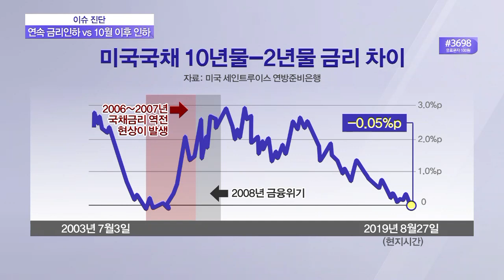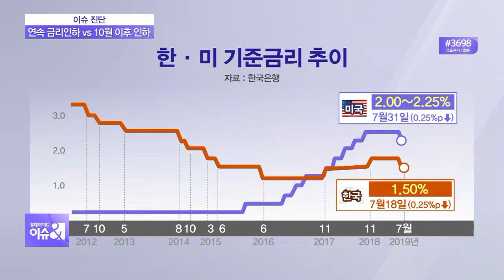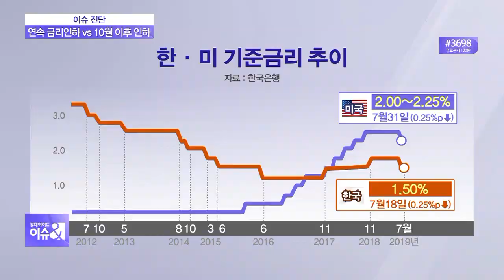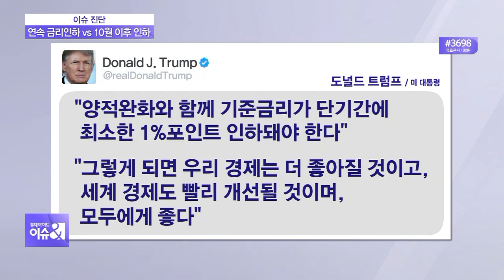8월 금통위, 기준금리 동결 무게...금리인하는 시간문제?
[앵커]
한국은행이 오늘(30일)
금융통화위원회를 열어 기준금리를 결정합니다.
올해 들어 여섯번째인 오늘 회의에서는
현재의 연 1.50%로 금리를 동결할 거란
관측이 우세합니다.

◇이슈앤 (월~금 오전 8시~10시,앵커: 이한승, 정윤형)
◇출연: 이정환 한양대학교 경제금융대학 교수